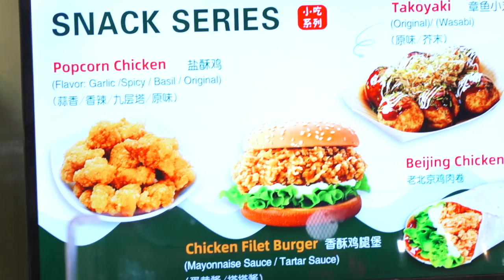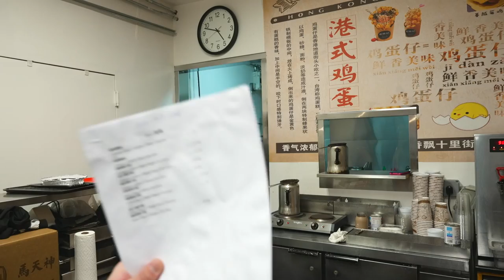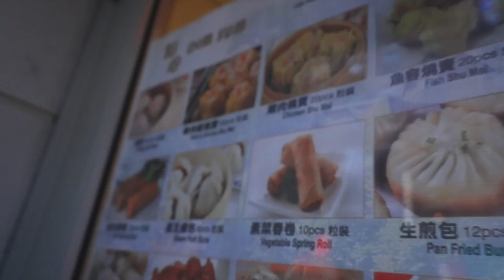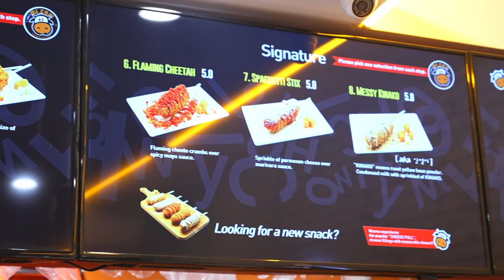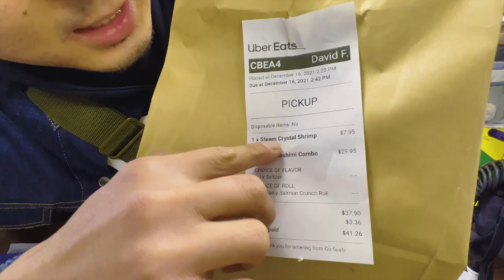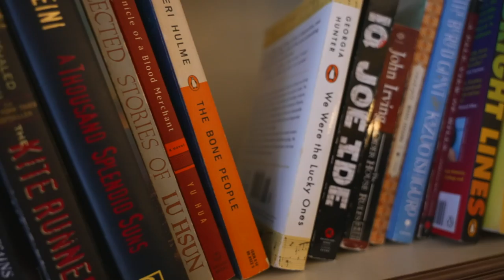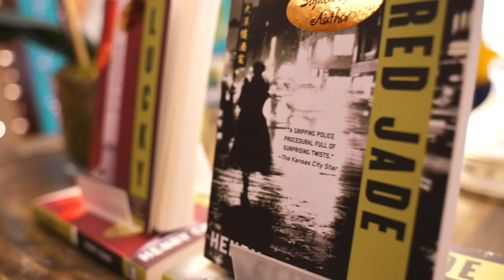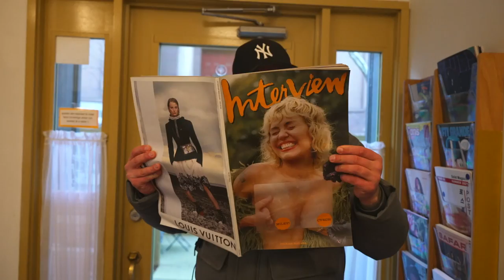NEW Cheap Eats in Chinatown 2022 (NEW YORK) Pt. 13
Don't miss out on this amazing snack-journey through Japan!

FOLLOW THE FUNG BROS.

CAMERA //
EDITOR //